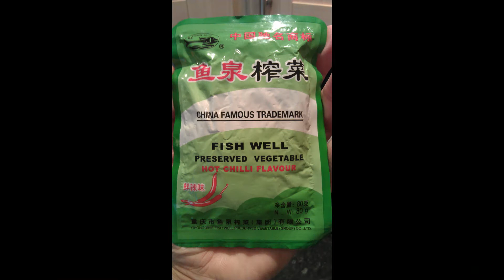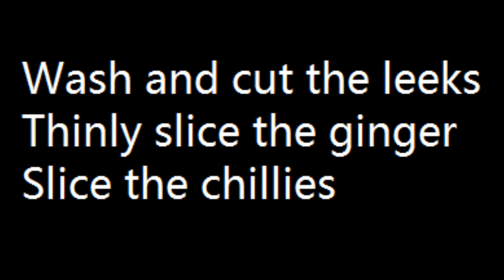How to make szechuan fish and pickled vegetables. (酸菜魚)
Music Kiss Me Good-Bye